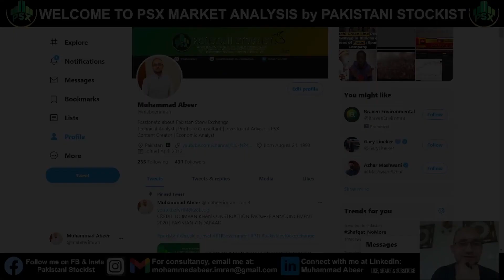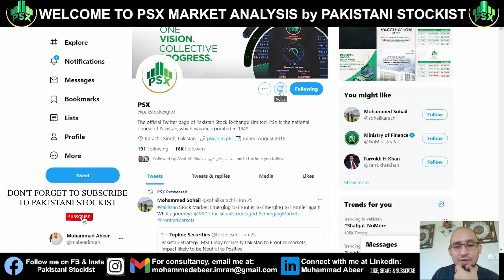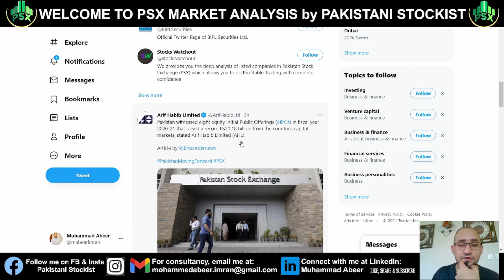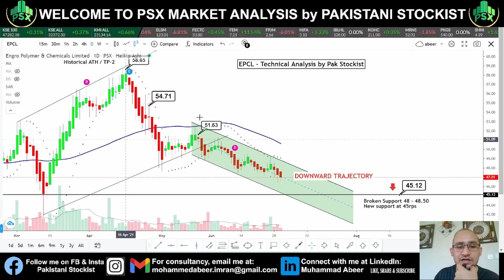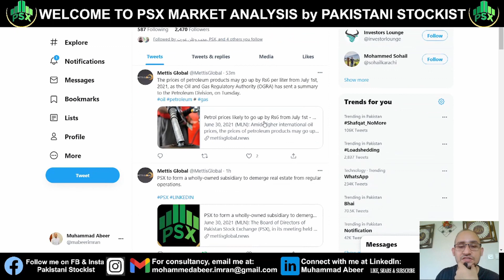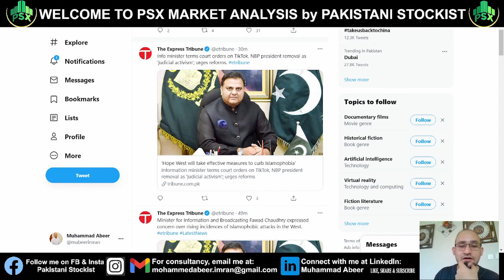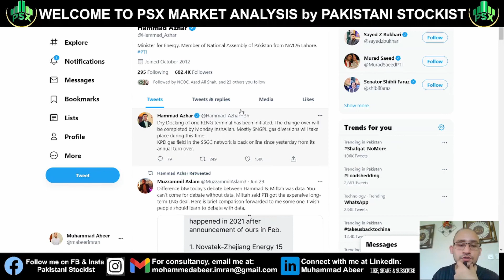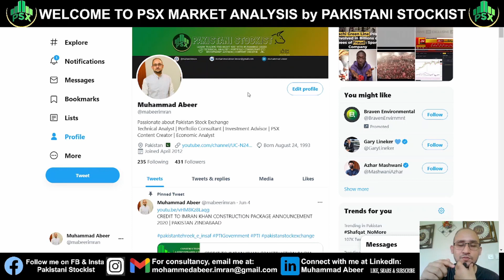Follow These Twitter Accounts｜Guide by Muhammad Abeer